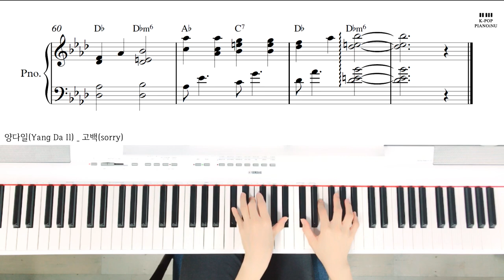양다일(Yang Da Il) _ 고백(sorry) Piano cover /Sheet